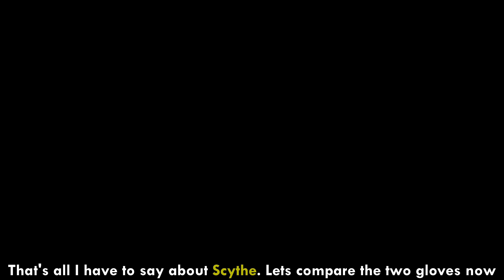Druid VS Scythe, which one is better?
I will probably make a series on original gloves VS their successors if this gets popular